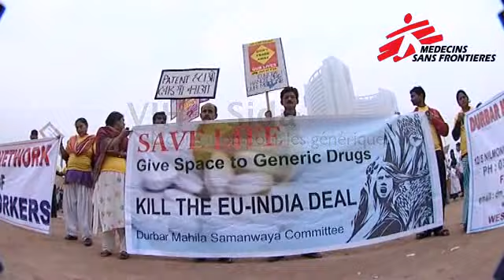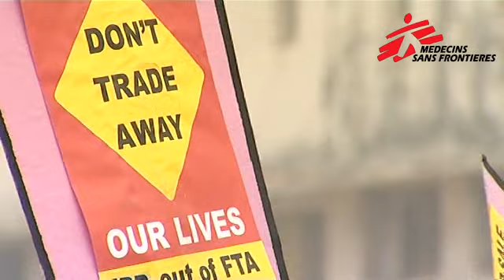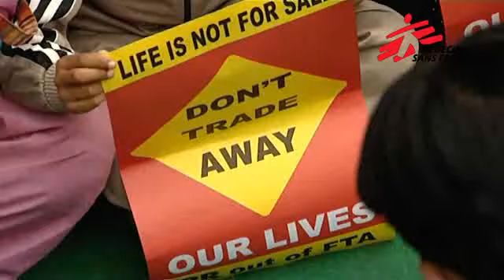VIH/Sida : Mobilisation pour les génériques